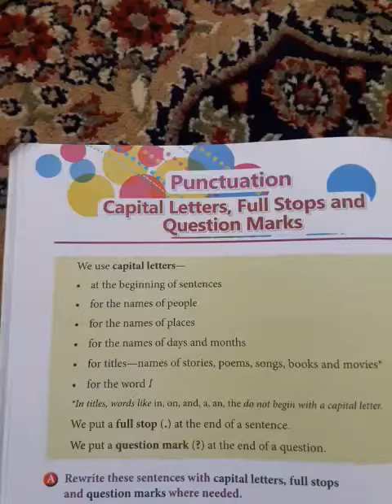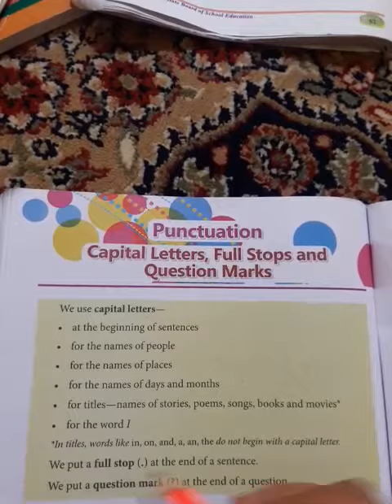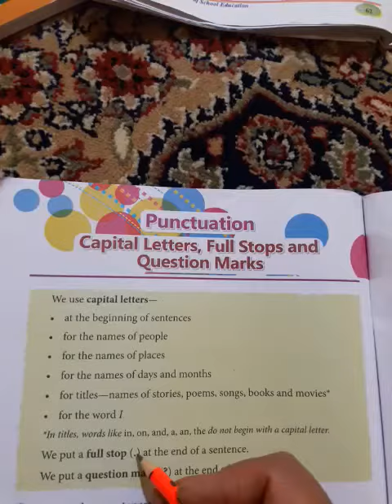Class :-8th sub:- english topic :-punctuation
Ruksana Amin
UPS ARAMPORA